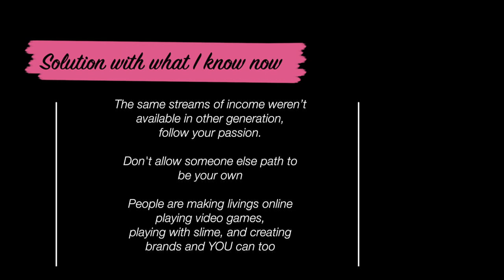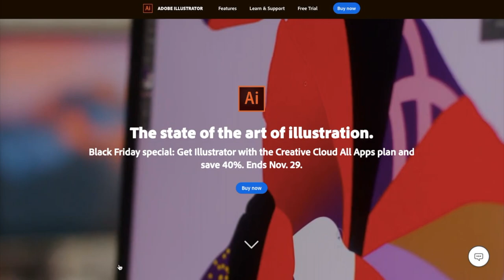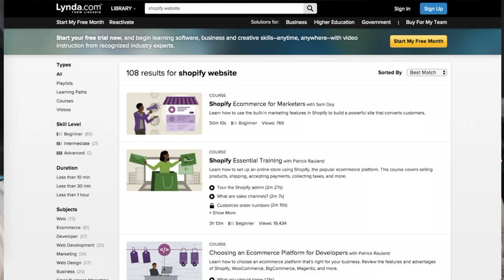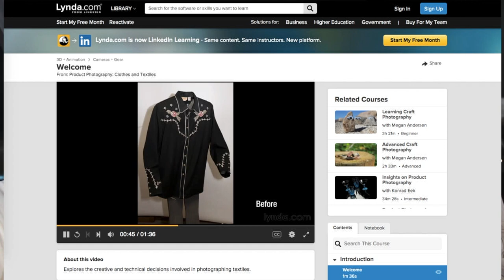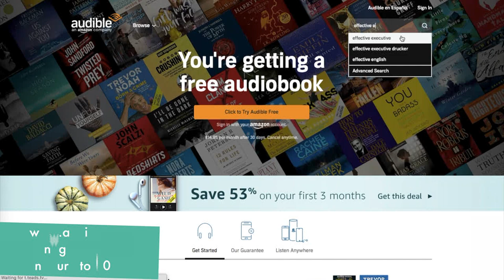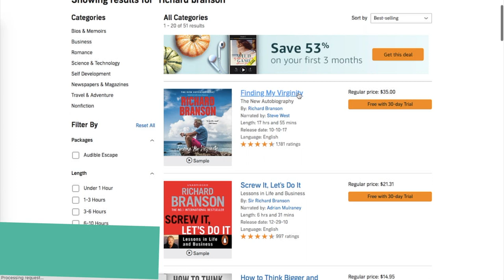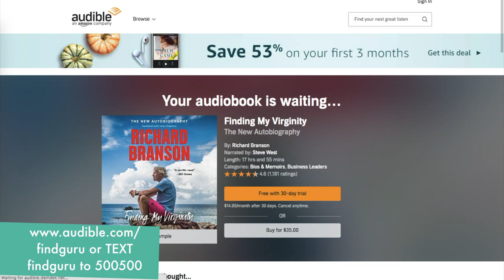Regretting COLLEGE | What I Wish I Knew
Get 3 months of Audible for just $6.95 a month. Choose 1 audiobook and 2 Audible Originals absolutely free. or text findguru to 500 500!

Hey Yall! in this video I share a few different things about my college experience. After graduating there were a lot of things that I regretted. A lot of times I ask myself if it was even worth it for what I actually learned. I had a good social experience but I didn't really receive the education that I needed for my future. I did realize that I wasn't really aware of everything that was available to me and I share of a few of those tips in this video. I believe education is important but I don't believe that college is the only way to receive that. I definitely wish I had a bit more guidance in knowing what was available because after I graduated and had to figure "real life" out I had sooooo many questions. How to get a business license, what do I need to trademark, how to file business taxes ect. I found myself learning SO much AFTER college that I believe should have been taught as a business student. What was your college experience like? Did you love it or regret it?